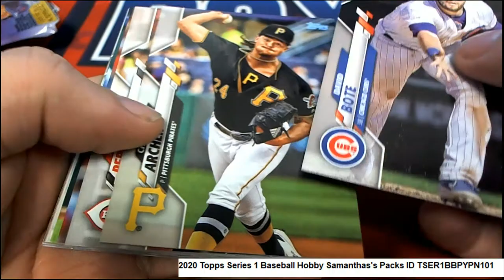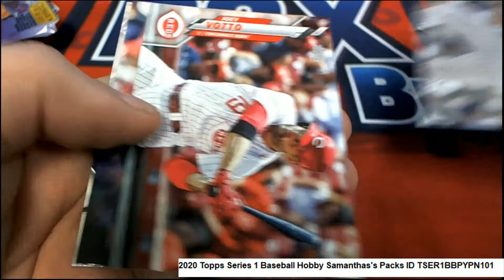2020 Topps Series 1 Baseball Hobby Samantha's Pack ID TSER1BBPYPN101